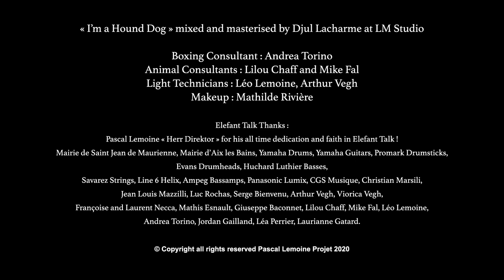ELEFANT TALK - I'm a Hound Dog - A short movie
Buy or listen to the new album !!!

Elefant Talk thanks : Savarez Strings, Huchard Luthier Basses, Yamaha Basses, Line 6 Helix, Ampeg BassAmps, Yamaha Drums, Promark Drumsticks, Evans Drumheads, Panasonic Cameras.

I’M SO EXCITED BY THE HUNTING DAY
THE ORDERS COMING FROM A HIGHER MIND
I NEVER THOUGHT THAT YOU WOULD COME MY WAY
THE GREATEST MASTER I COULD EVER FIND

NEVER QUESTION ANYTHING YOU SAY
A SINGLE WORD AND I DIE RIGHT AWAY

I’M A HOUND DOG I’LL NEVER LET THEM LEAVE THE PLACE
THIS IS WHAT I CRAVE FOR MY LORD’S WILL IS MINE
I’M A HOUND DOG THE LAST THING THEY SEE IS MY FACE
WHEN I FINISH MY JOB I’LL BE FINE

NEVER ASK ME WHY I DO WHAT I DO
I AIN’T NO PREACHER I’M THE WRATH OF MY GOD

A SINGLE WORD AND I DIE ON THE WAY

Gaby Vegh
Séb Necca
Sébastien Necca
Elefant Talk
Pachydermik
Stoner Rock